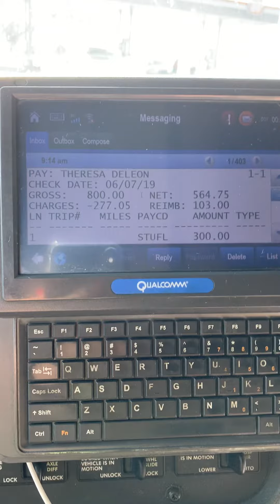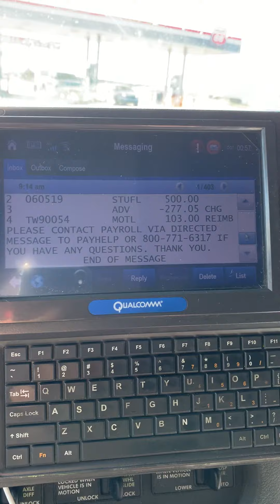Week 3 on Mentor Truck $800😱 Swift Female Rookie Driver